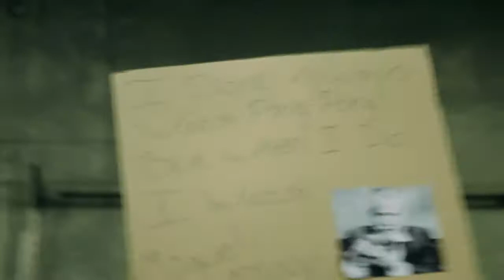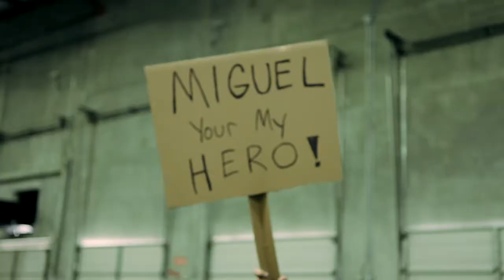Monoprice Ping Pong Tournament 2012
Monoprice held its annual employee appreciation ping pong tournament for 2012 and the competition has really heated up. It is clear that many of our team members have been practicing over the last year but there can still be only one victor. Here's a taste of the action from this year's tournament. 5:33